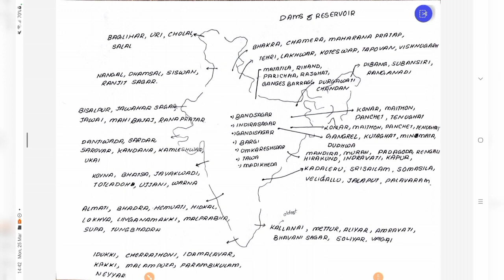Dams and reservoirs in indiadams of india tricks•ACEEXAM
important dams in india
dams of india tricks
Dams and reservoirs in india
ntpc static gk
important dams of indiassc cgl

Dams and reservoirs static gk

dams of india iwth rivers adn states

dam in india

Dams and rivers in india tricks

major dams in india

list of important dams in india

Dams and reservoirs for ssc cgl

statewise dams in india

hydroelectric power plants in india

dams in india upsc

all dams in india

dam in india